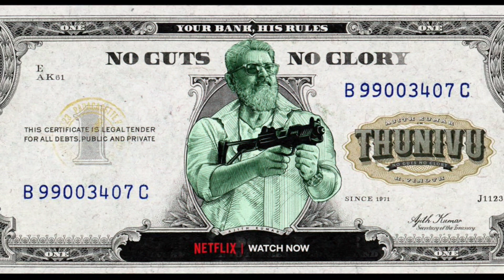Thunivu Available Now on Netflix| Ott Release| Upcoming Movie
thunivu,
thunivu full movie in tamil,
thunivu full movie hindi dubbed,
thunivu ajith,
thunivu box office,
boney kapoor thunivu
thunivu hindi,
thunivu hindi movie,
thunivu hindi netflix,
thunivu hindi dubbed movie,
thunivu hindi full movie,
thunivu hindi dubbed,
thunivu hindi release date,
thunivu ajith hindi,
thunivu hindi kab aayega,
thunivu hindi movie ajith kumar,
thunivu full movie hindi ajith kumar,
thunivu hindi release date and time,
ajith new movie trailer thunivu hindi dubbed,
ajit kumar new movie thunivu hindi,
ajith kumar new movie thunivu hindi dubbed,
thunivu full movie in hindi